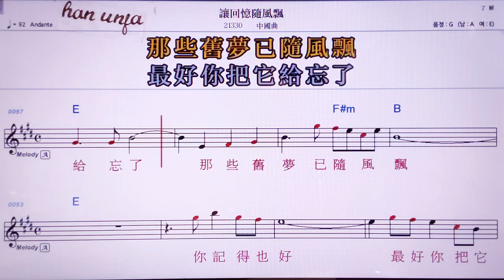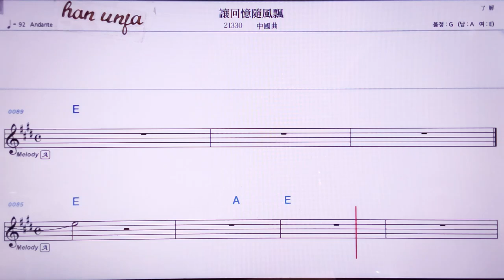💖랑후이이수이펑따오/ 중국 곡 👍MR,노래방, 악보, 코드,Karaoke With Sheet Music